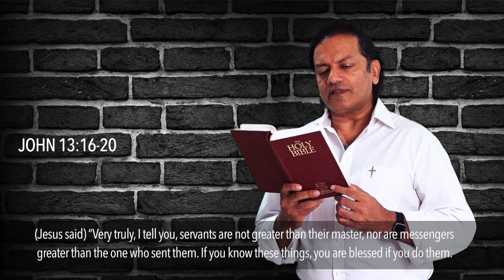Daily Reflection With Aneel Aranha | John 13:16-20 | May 16, 2019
Today's Devotional: Loving The Betrayer